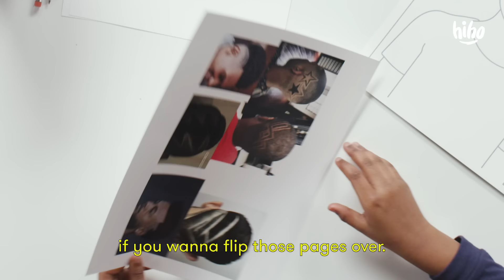Kids Give Their Parents a Wild New Hairstyle | Kids Design | HiHo Kids